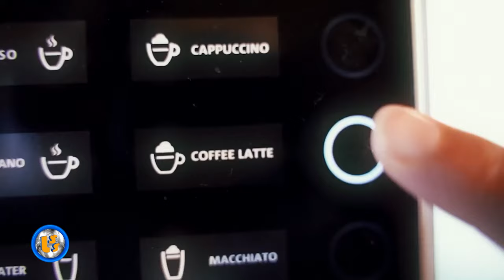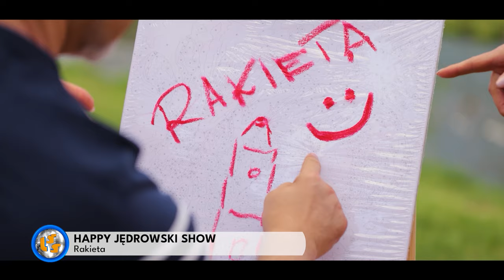Oficjalne Notowanie LSS, 842 cz.1 -02.06.2024r